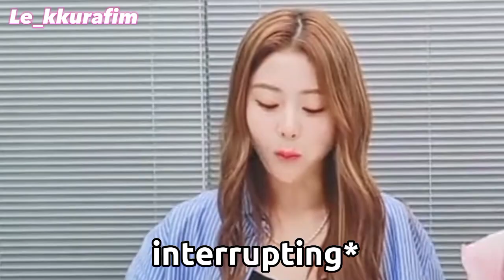there is a 3 month old rotten watermelon in le sserafim's fridge..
Love you...🤍